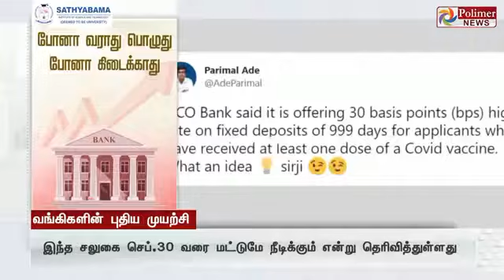🤫😯Free vaccine for UCO Bank Troll 😯🤫|Breaking troll videos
٠•●♥👍🇱 🇮 🇰 🇪

 ٠•●♥ ↗️🇸 🇭 🇦 🇷 🇪

٠•●♥ 🔔 🇸 🇺 🇧 🇸 🇨 🇷 🇮 🇧 🇪

tamil troll videos latest,tamil troll videos tik tok,tamil troll videos whatsapp status,tamil troll videos reaction,tamil troll videos election,
julie troll videos tamil,kannada movie troll videos tamil,tamil kannada remake troll videos,tamil troll comedy videos latest,lockdown troll videos tamil,
school life troll videos tamil,love troll videos tamil,tamil movie troll videos,meera mithun troll videos tamil,tamil movie troll videos malayalam,
tamil troll comedy videos meera mithun,tamil movie funny troll videos,tamil nadu politics troll videos,
troll videos tamil neeya naana,tamil troll comedy videos new,tamil news troll videos,
rcb troll videos tamil,rashmika troll videos tamil,
tamil troll video songs,troll videos tamil whatsapp status,vadivelu troll videos tamil songs,
comedy troll videos tamil whatsapp status,
college troll videos tamil whatsapp status,
18 + tiktok videos troll tamil,
kannada tik tok troll videos new 2020,tik tok kannada troll videos new,malayalam parasyam troll videos tik tok,tik tok troll video tamil,
latest tik tok troll videos tamil,vadivelu troll videos tik tok,troll videos tik tok troll videos